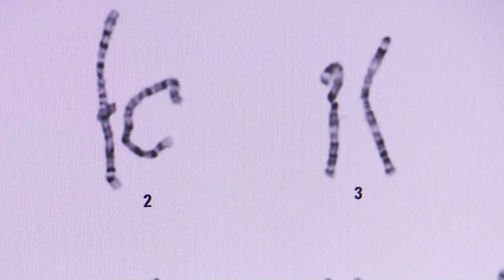Baystate Health - Pathologists of the Future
Pathologists at Baystate Health are living at the interface between science and medicine. They say that's the future of pathology. Follow USCAP TV to Western Massachusetts where these pioneers of healthcare reform have the answers to America's efficiency problems.

The expressed opinions, informational content and links displayed on USCAP TV do not necessarily reflect a position or policy of the US & Canadian Academy of Pathology. No official endorsement by the Academy of the viewpoints expressed on USCAP TV should be inferred.